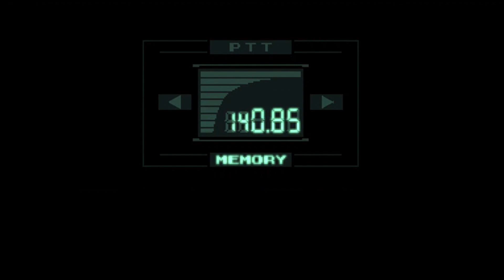STOP SNAKE SNEEZING WITHOUT THE MEDICINE - Let's Play Metal Gear Solid Abridged Part 13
Part 13 of my Let's play Metal Gear Solid where we got a cold and need to hide in a box so we can make it up to the tower without getting a game over!!